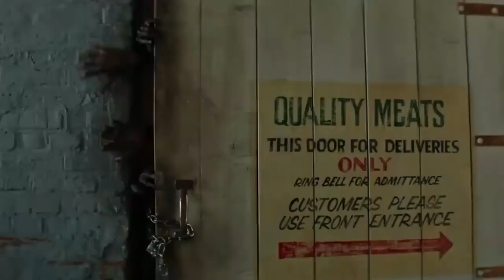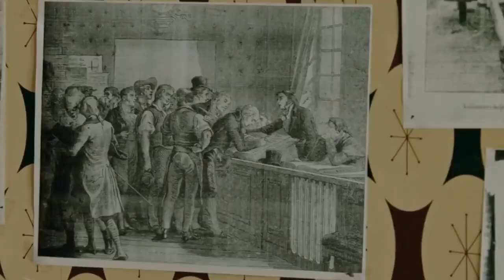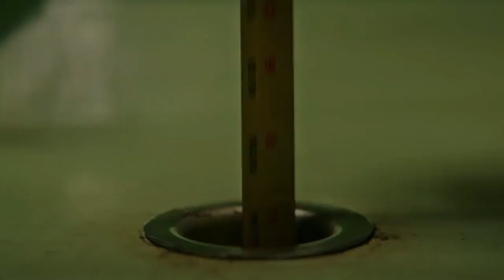IT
The horror thrilThe horror thriller “IT”, directed by Andrés Muschietti (“Mama”), is based on the hugely popular Stephen King novel of the same name, which has been terrifying readers for decades. When children begin to disappear in the town of Derry, Maine, a group of young kids is faced with their biggest fears when they square off against an evil clown named Pennywise, whose history of murder and violence dates back for centuries.
Actors
Wyatt Oleff
Jeremy Ray Taylor
Chosen Jacobs
Sophia Lillis
Nicholas Hamilton
Finn Wolfhard
Bill Skarsgård
Jaeden Lieberher
Jack Dylan Grazer
Director
Andy Muschietti
Producers
Roy Lee
Dan Lin
Seth Grahame-Smith
Barbara Muschietti
David Katzenberg
Writers
Chase Palmer
Cary Joji Fukunaga
Gary Dauberman
Cary Fukunaga
Genres
Horror
Thriller
Mystery and suspense
Support
YouTube Help Centreler “IT”, directed by Andrés Muschietti (“Mama”), is based on the hugely popular Stephen King novel of the same name, which has been terrifying readers for decades. When children begin to disappear in the town of Derry, Maine, a group of young kids is faced with their biggest fears when they square off against an evil clown named Pennywise, whose history of murder and violence dates back for centuries.
Actors
Wyatt Oleff
Jeremy Ray Taylor
Chosen Jacobs
Sophia Lillis
Nicholas Hamilton
Finn Wolfhard
Bill Skarsgård
Jaeden Lieberher
Jack Dylan Grazer
Director
Andy Muschietti
Producers
Roy Lee
Dan Lin
Seth Grahame-Smith
Barbara Muschietti
David Katzenberg
Writers
Chase Palmer
Cary Joji Fukunaga
Gary Dauberman
Cary Fukunaga
Genres
Horror
Thriller
Mystery and suspense
Support
YouTube Help Centre

New Line Cinema’s horror thriller “IT,” directed by Andrés Muschietti (“Mama”), is based on the hugely popular Stephen King novel of the same name, which has been terrifying readers for decades.

When children begin to disappear in the town of Derry, Maine, a group of young kids are faced with their biggest fears when they square off against an evil clown named Pennywise, whose history of murder and violence dates back for centuries.

“IT” stars Bill Skarsgård (“Allegiant,” TV’s “Hemlock Grove”) as the story’s central villain, Pennywise.  An ensemble of young actors also star in the film, including Jaeden Lieberher (“Midnight Special”), Jeremy Ray Taylor (“Alvin and the Chipmunks: The Road Chip”), Sophia Lillis (“37”), Finn Wolfhard (TV’s “Stranger Things”), Wyatt Oleff (“Guardians of the Galaxy”), Chosen Jacobs (upcoming “Cops and Robbers”), Jack Dylan Grazer (“Tales of Halloween”) and Nicholas Hamilton (“Captain Fantastic”).

Muschietti is directing “IT” from a screenplay adapted by Chase Palmer & Cary Fukunaga and Gary Dauberman.  Dan Lin, Roy Lee, Seth Grahame-Smith, David Katzenberg and Barbara Muschietti are producing, with Marty P. Ewing, Doug Davison and Jon Silk serving as executive producers.

The behind-the-scenes creative team includes director of photography Chung-Hoon Chung (“Me and Earl and the Dying Girl”), production designer Claude Paré (“Rise of the Planet of the Apes”), editor Jason Ballantine (“The Great Gatsby”), and costume designer Janie Bryant (TV’s “Mad Men”).

A presentation of New Line Cinema, “IT” will be released worldwide beginning September 8, 2017, by Warner Bros. Pictures, a Warner Entertainment Company.